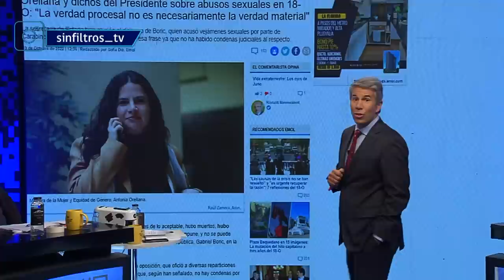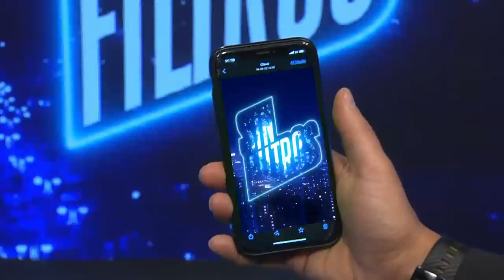Sin Filtros T2 CAP 94